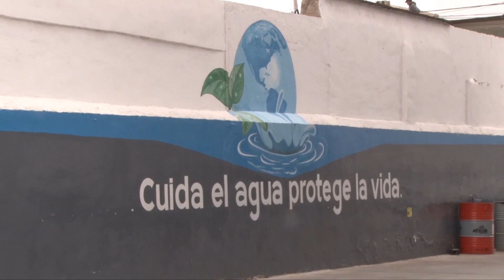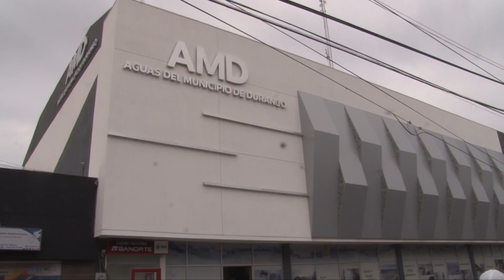AMD considera que se encuentra mejor que otros organismos operadores de agua